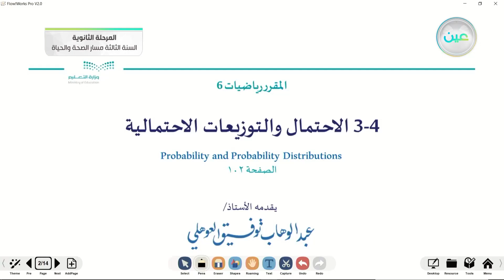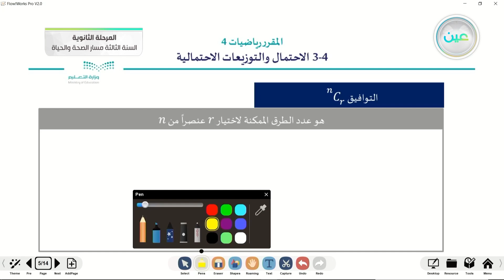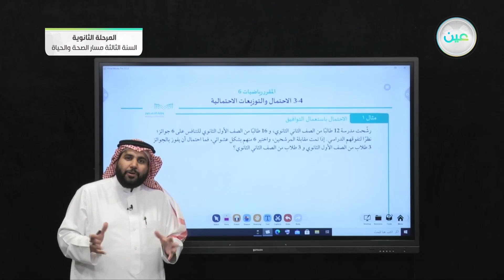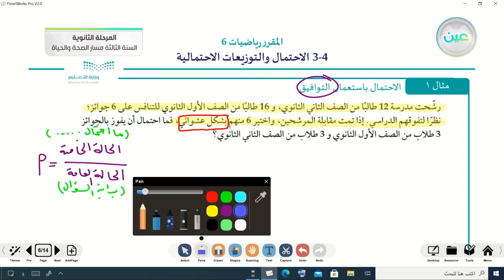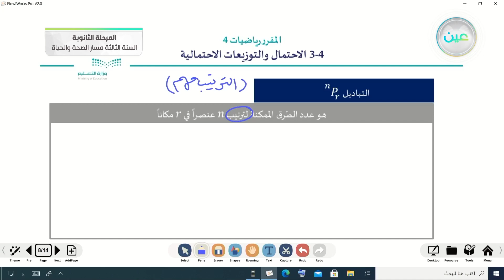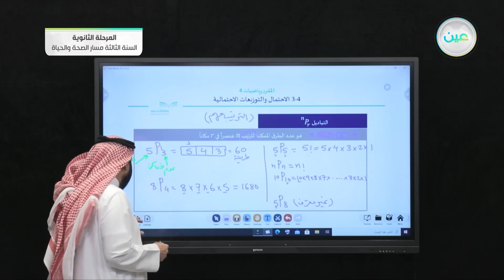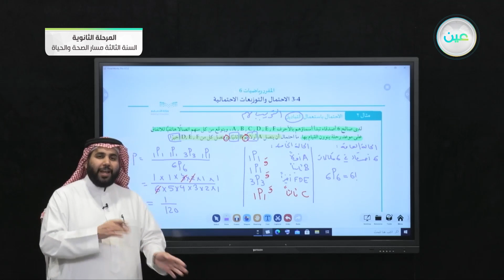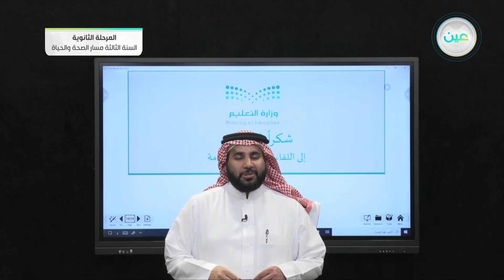3-4 الاحتمالات والتوزيعات الاحتمالية - الرياضيات 3 (3-3) - المرحلة الثانوية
الحصة الرابعة - الأثنين - الأسبوع السادس - المرحلة الثانوية – السنة الثالثة مسار الصحة والحياة